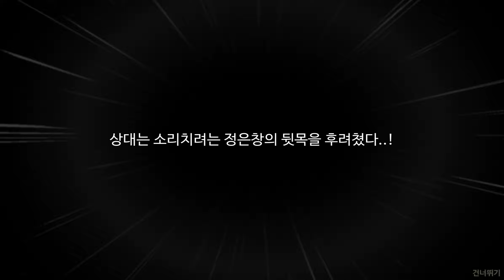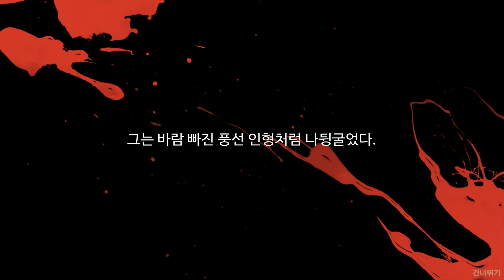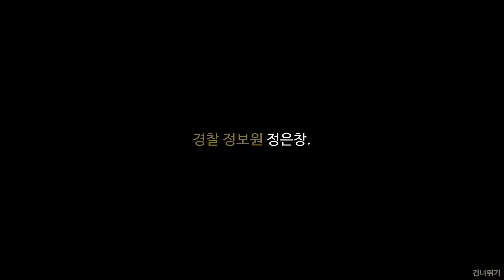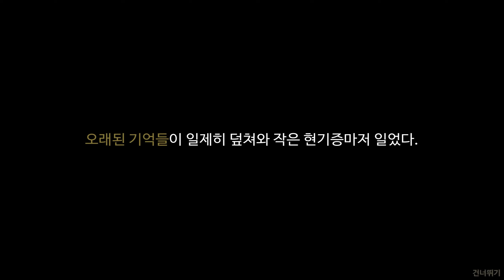검은방 제작진의 명작 [회색도시2] 에피소드 (4-3) | 마이크X, 풀더빙